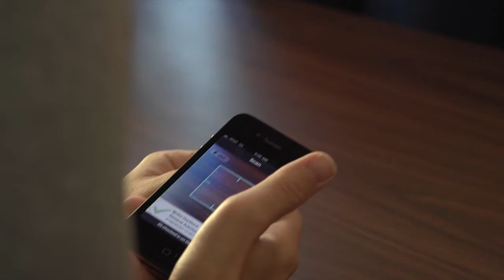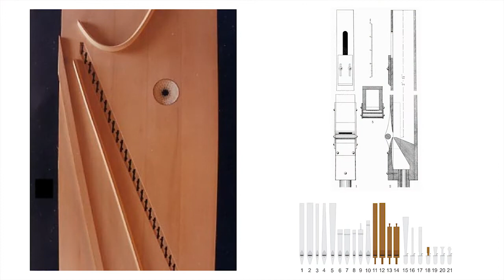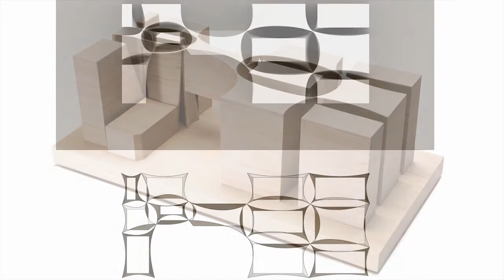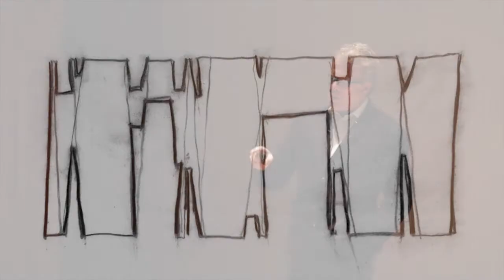Brad Cloepfil: Place Is The Space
Brad Cloepfil at CreativeMornings Portland.